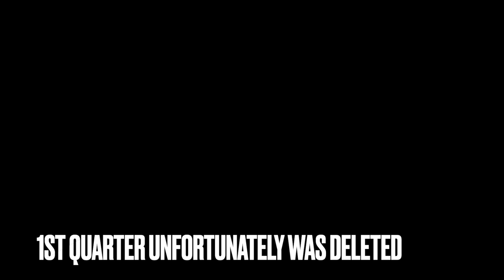Cristo Rey Boys VS. Trinity Tigers 11/29/22